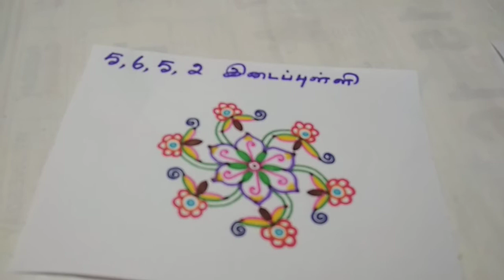Beginners Small rangoli